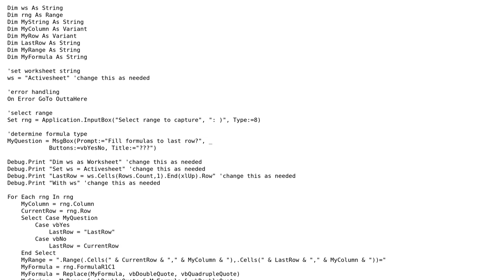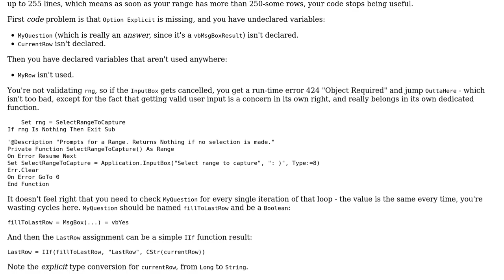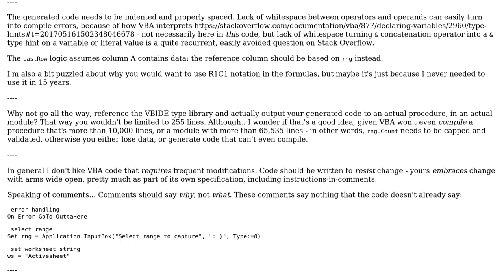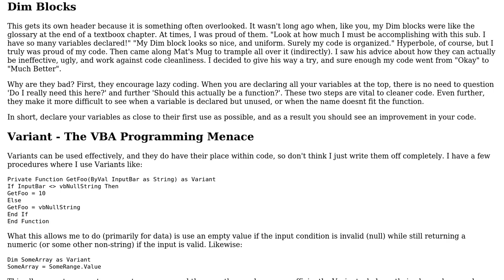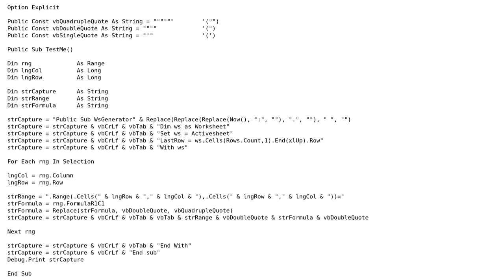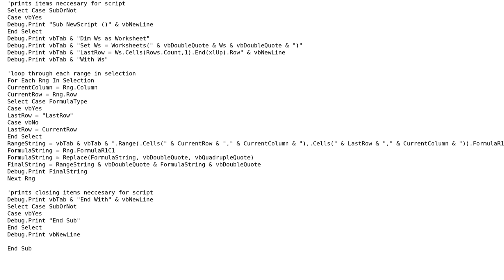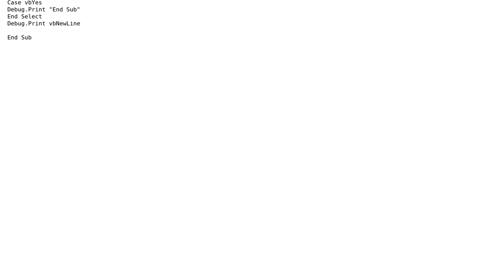Capture worksheet formulas in VBA format (4 Solutions!!)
Capture worksheet formulas in VBA format

With thanks & praise to God, and with thanks to the many people who have made this project possible! | Content (except music & images) licensed under CC BY-SA | Music | Images & others | With thanks to user Vityata user peter.domanico user Mathieu Guindon user Brandon Barney and the Stack Exchange Network Trademarks are property of their respective owners. You are responsible for your own actions.